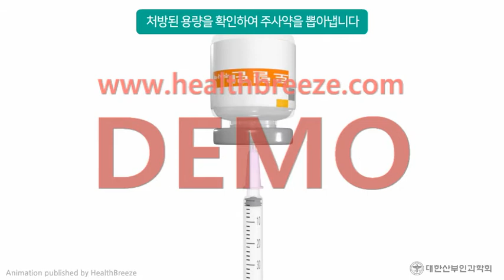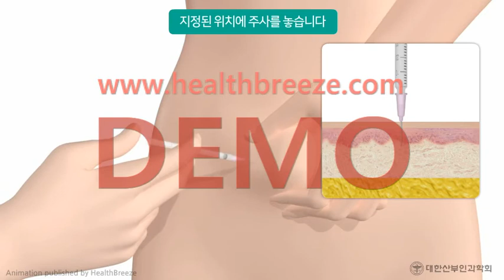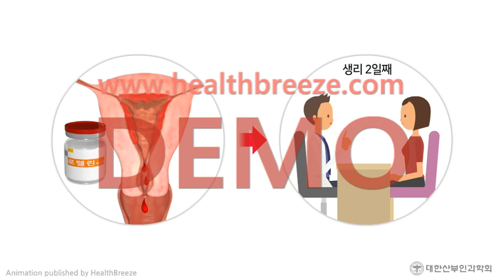[시연용] e0011abko_[대한산부인과학회] 로렐린 주 투여방법 안내